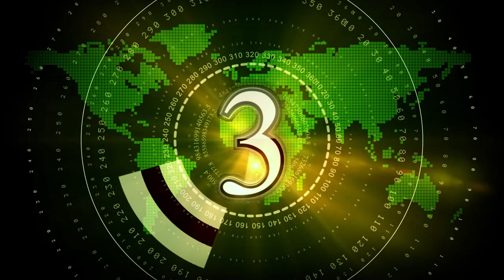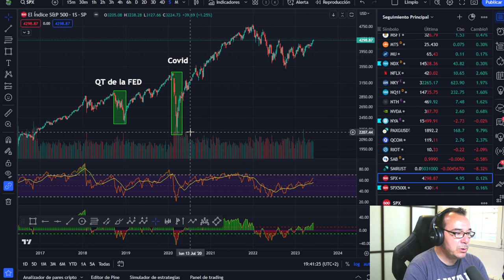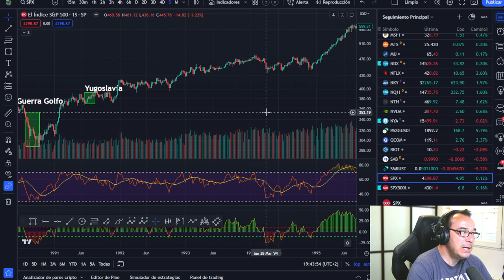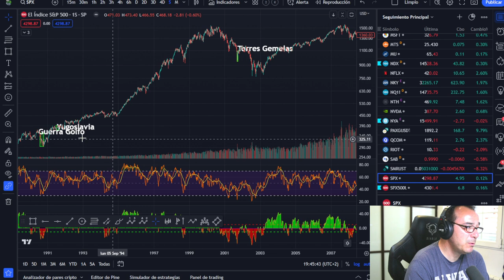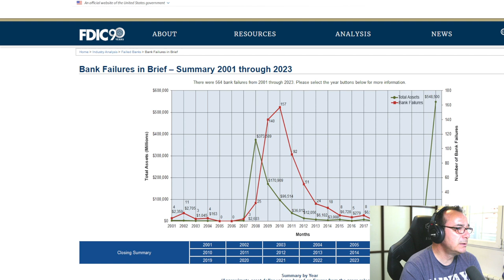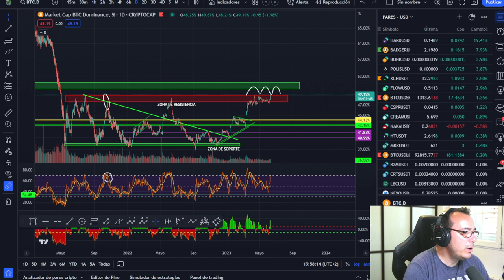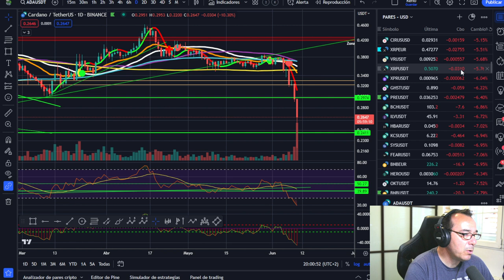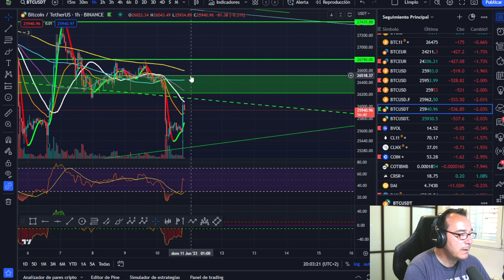🤢🤢🤢EL SIGUIENTE CISNE NEGRO -- HASTA CUANDO LA SANGRÍA DE ALTCOINS 🩸🩸🩸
Los eventos conocidos como cisnes negros nos suelen pillar desprevenidos pero hay señales que podemos interpretar. Hoy vamos a ver varios históricos y cuales son los peores, económicos o bélicos. Las Alts por su parte, siguen sangrando y veremos hasta cuando.

LECTURAS RECOMENDADAS:
EL MEJOR SOBRE BITCOIN Y BLOCKCHAIN FÁCIL DE ENTENDER: